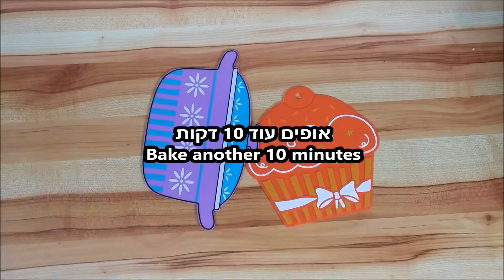עוגת גבינה קפה עם גאנאש שוקולד Chocolate ganache and coffee cheesecake